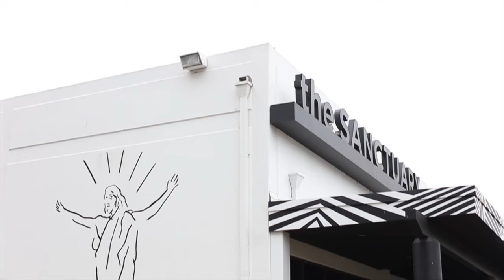GUESS HOW MANY PEOPLE GOT BAPTIZED THIS WEEKEND!? 👉 71 people 🙌🌊🎉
To support the vision and ministry of The Sanctuary

MAKING IT HARD TO GO TO HELL FROM SOUTHERN CALIFORNIA
The Sanctuary is a multisite church in Costa Mesa, CA.  led by Pastor Jay Haizlip.